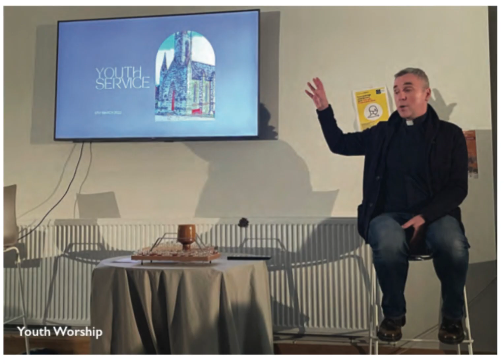5 Year Montage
The Gathering Grounds & Kilternan Centre are 5 Years Old!
Hears a montage of the many wonderful things that happened over the years along with the build itself